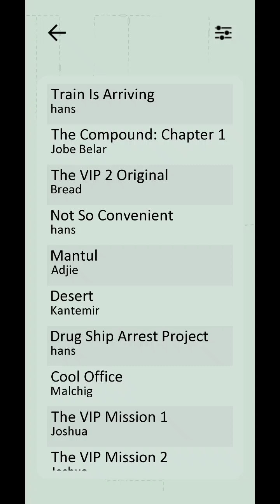Vodobanka - The Compound: Chapter 1